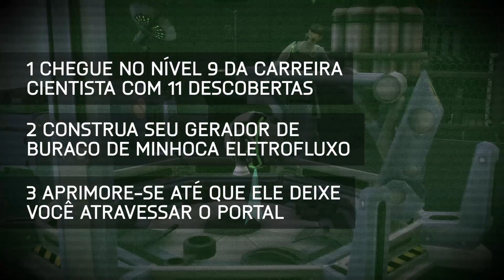Canal EA Brasil - Episódio 6 - Invasão Alien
HUMANOS!

Desculpem-nos a intromissão. Mas era a melhor maneira de nos comunicarmos com vocês.